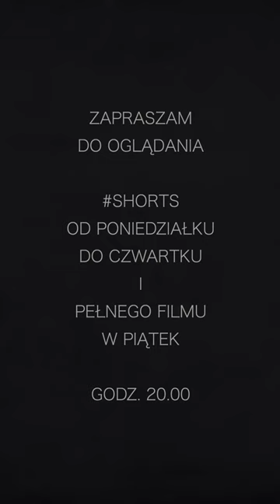Walter Winchell 1950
Co zrobić, aby stać się sławnym - radzi w 1950 roku Walter Winchell senatorowi Joseph'owi McCarthy'emu.

W sposób szczególny chciałbym podziękować za to wsparcie moim Patronom:
BRĄZOWI PATRONI: prof. Mira Modelska-Creech, Jarosław Bataszew, Sebastian Sobiech, Andrzej Olejnicki, Edward Reid, Sebastian Nastarowicz